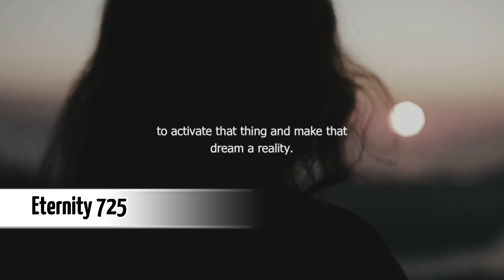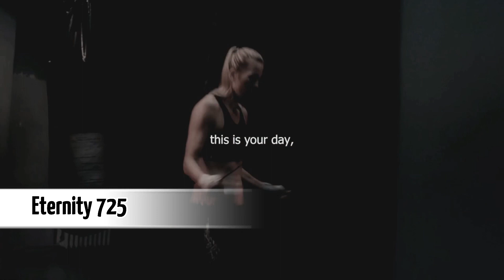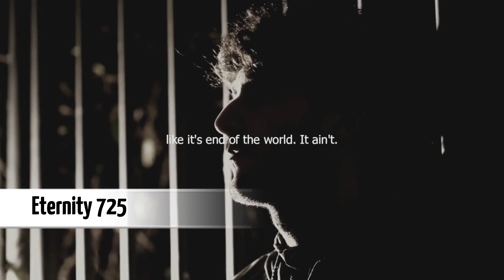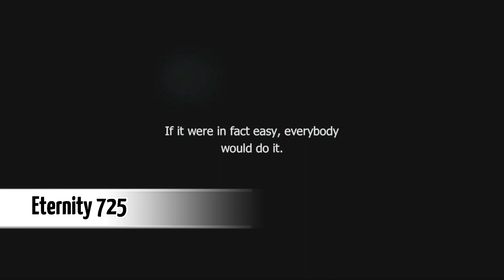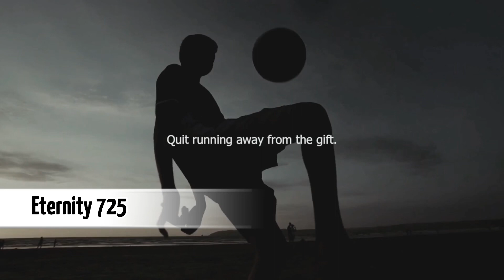IT’S ON YOU - Powerful motivational